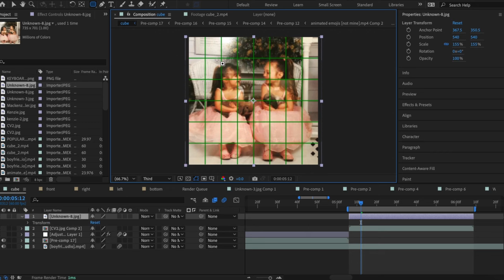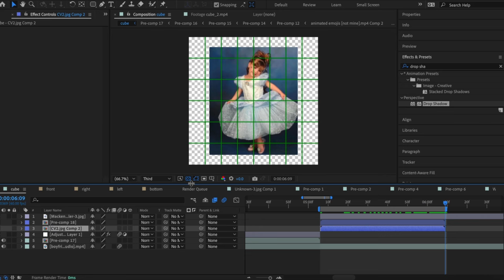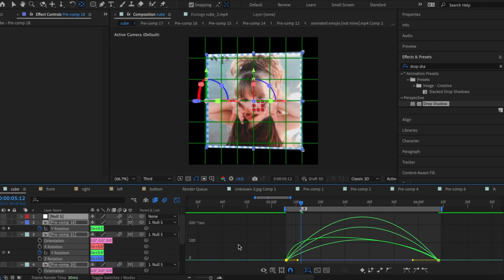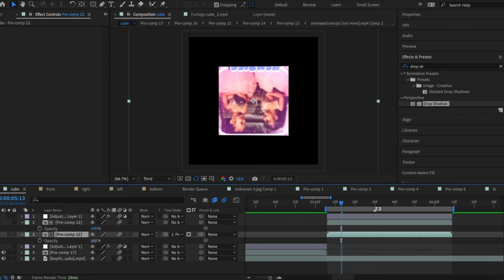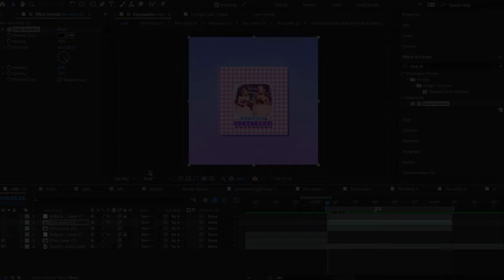Watch Me Edit 😍 | New Series?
Thank you @mochaedits3615 for the intro ILYY 💕
(my tags never work🥲)
Welcome to The Flop
My name is Alex
I'm a girl
My Age: Mid teens
Pronounce: she/her
Here I Post...
-Intros/outros
-Edits
-Collabs
-Rankings
-And more
My Audio Swap Channel: @the_flop_swaps
Editors I use: After Effects, Capcut (rarely), Picsart (where I make thumbnails etc)
Started this channel: 9th may 2021
sub count: 770
sub goal: 800
Do you take requests?: not rn
Can we collaborate?: Maybe🤔
Favourites:
Fav dancers: Maddie, Lilliana, Brynn, and Mackenzie
Fav songs: Sharpest lives, the 30th, hope
Fav dances: The hostage and mommy dearest
Channel Credits:
Pfp made by lolbot_edits_
Intro made by Mocha Edits
Outro Inspired by Butterfly Aldc